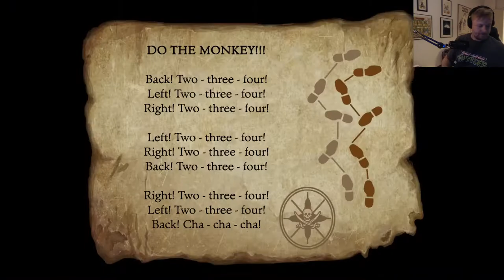Christian Plays: The Secret of Monkey Island - Episode 1